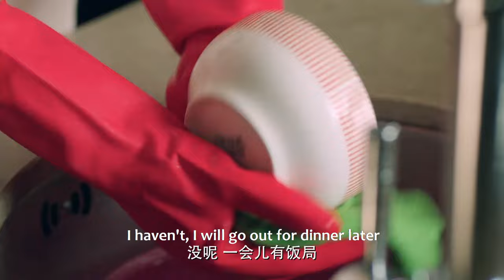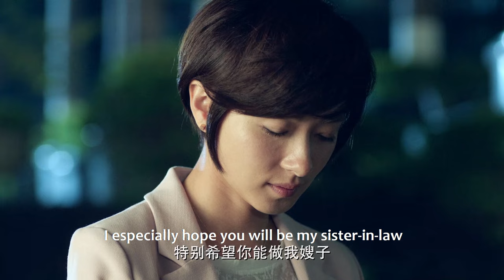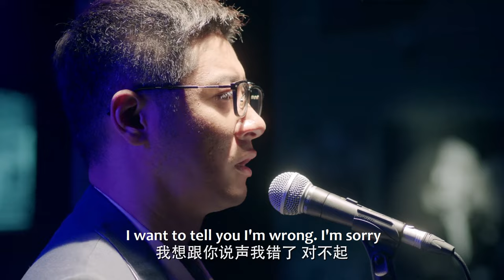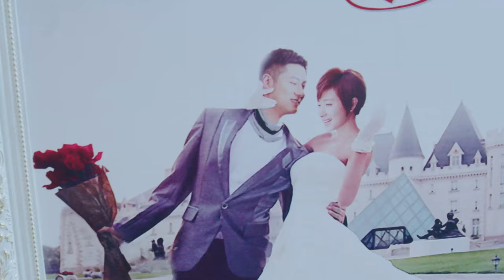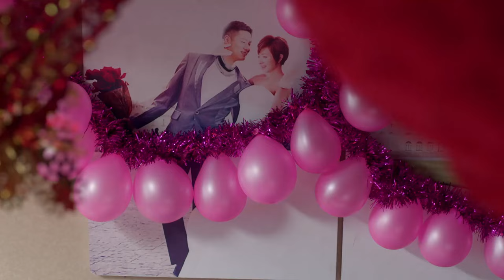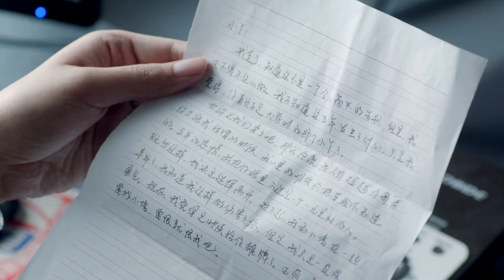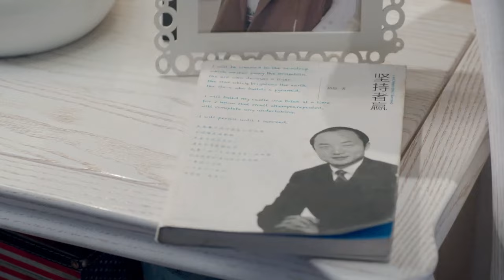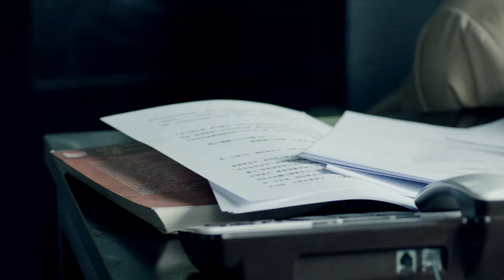【Full Movie】出軌丈夫嫌妻子老土偷摸和小三約會，妻子得知後不哭不鬧，1個舉動讓他腸子悔青！